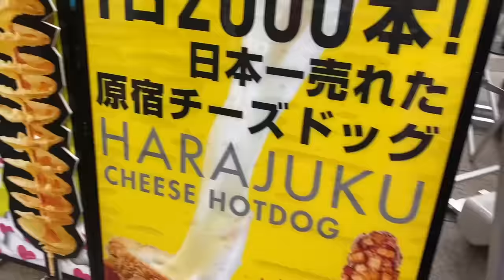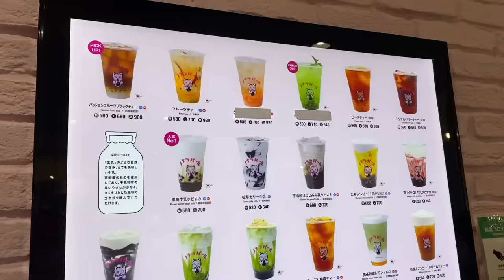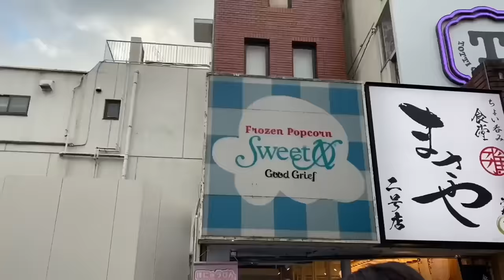【ASMR】原宿モンスターを食べる👾🌈 / 竹下ぱらだいすコラボ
ウチらが歩けばどこでも〜竹下通り🎍🌈
原宿出身！"オモロカワイイ"で世界を染め尽くす💛💗💙
原宿クリエイターアイドル(自称)略して
💗あぃりDX
💙だーご
💛しんぢくん

Wherever we walk, Takeshita-dori Street🎍🌈
Born in Harajuku Japan！
【Interesting】＋【Kawaii】=【Omoro Kawaii】dye the whole world.
💗Airi DX
💙Dago
💛Shindi

Harajuku Creator Idol(self-styled)
Takeshita ☆ Paradise
for short "Takepara"🎍🌈

あぃりDX🐟💓(バズーカピンク担当)

だーご💊💙(メンヘラブルー担当)

しんぢくん🐥💛(原宿の未来を明るく照らすキラキライエロー担当)

本日もご視聴頂きありがとうございます(ˊo̴̶̷̤   o̴̶̷̤ˋ)♡
見て、聴いて、楽しい！ASMRをぜひ楽しんでください！

〒150-0001 東京都渋谷区神宮前１丁目１６−６ SweetXOGoodGrief しなこ宛